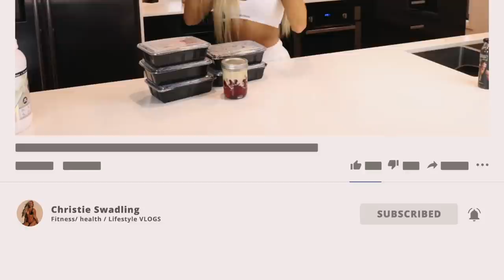FAT LOSS MEAL PREP | Quick, simple & easy!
MEALS HERE..

▶ PROTEIN PANCAKES ○○○

Cal: 410 | P: 50g C: 34g F: 7g
1 egg
200ml eg whites
26g EHP OxyWhey
1 tsp baking powder
1 banana
20g PB2 powder
30g raspberries

▶ KANGAROO PATTIES & POTATO WEDGES ○○○

Cal: 422 | P: 47.3g C: 53g F: 4.5g
2x cooked kangaroo patties
200g uncooked potato
150g greens
25ml Nandos sauce

▶ PRAWN STIR FRY ○○○

Cal: 324 | P: 26.9g C: 51g F: 2.8g
130g uncooked prawns
125g rice
50g mushrooms
100g green beans
25ml Classic Japanese teriyaki sauce

▶ PROTEIN CUSTARD & JELL7 ○○○

Cal: 131 | P: 24.8g C: 3.7g F: 0.2g
200ml Strawberry jelly Lite*
25g IsoPept Zero Vanilla Ice Cream
50g frozen berries

✩ ALL MY PROTEIN & SUPPLEMENTS I TAKE

Christie Swadling
CRONULLA NSW 2230